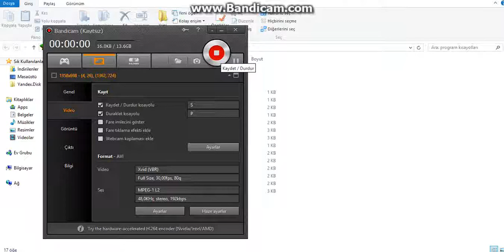diez cardinal koxp 1babahindi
Diez cardinal slotu koxp.
Diez cardinal
Diez farm slotları
Diezde farmda koxper
Diezde farm
Asga fruit
Asga fruit koxper
İllegal
usko
knight online
kopx
koxp
bot
tbl